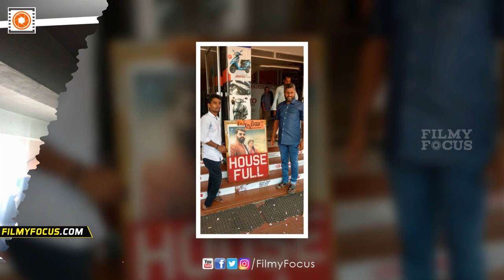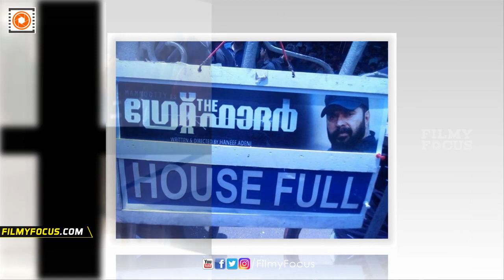Mammootty's The Great Father Superb Rush All Over Kerala - Filmyfocus.com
Mammootty's The Great Father Superb Rush All Over Kerala